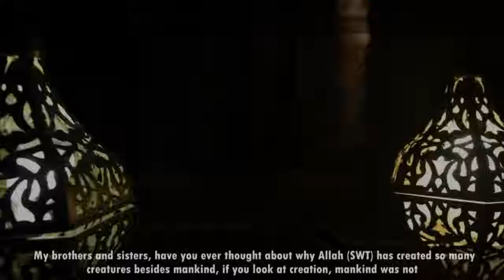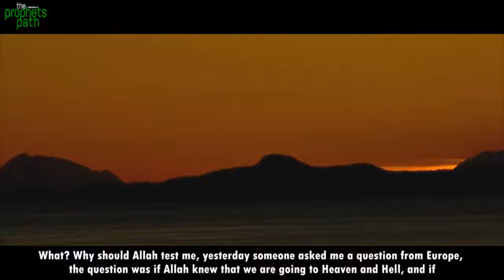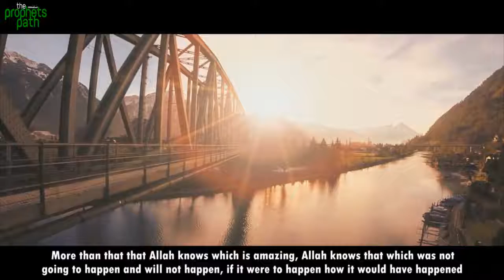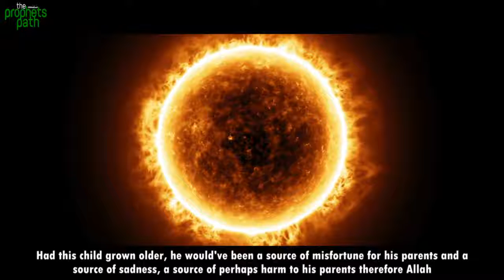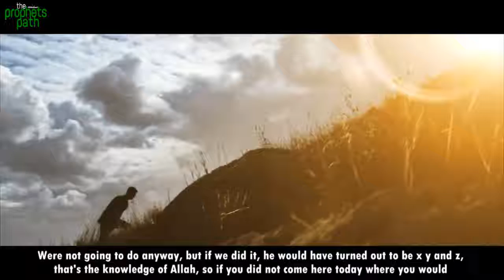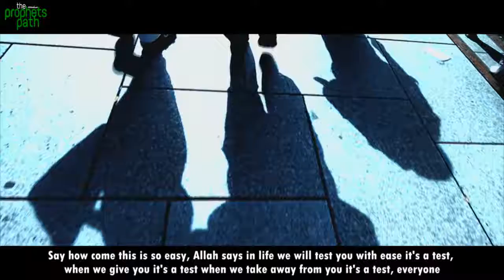Tests By Allah SWT | Creation of Animals | Powerful speech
By The Prohets Path